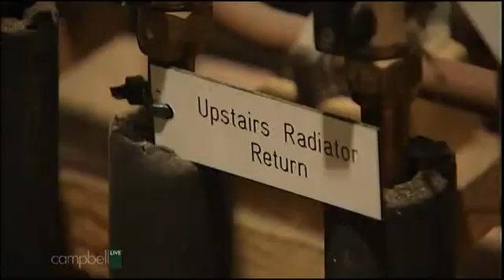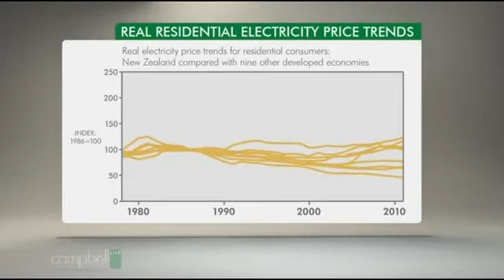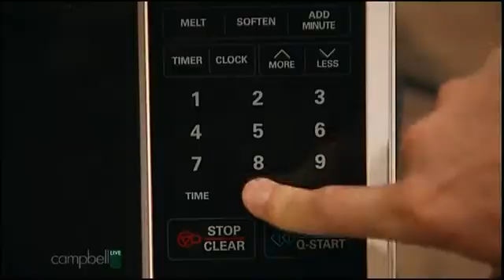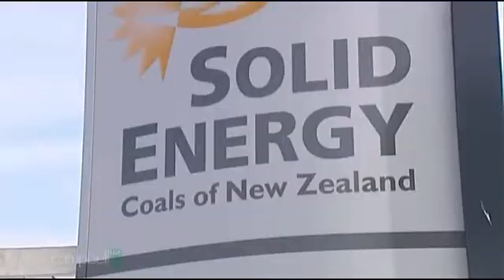CAMPBELL LIVE TV3 2013. Power Price Story featuring Solar Energy House Auckland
New Zealand's TV3 'Campbell Live' reporter Rebecca Wright visits Simon & Kristina Cope's solar energy house in Meadowbank, Auckland to learn how they only have a $26/month electricity bill (and $5/month LPG bill) and don't skimp on electrical appliances or luxuries... Learn more yourself